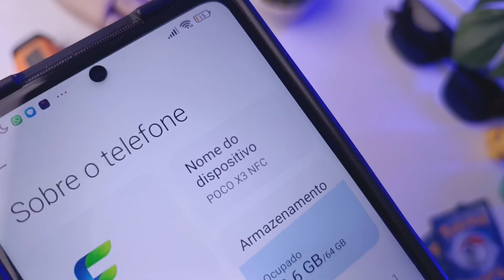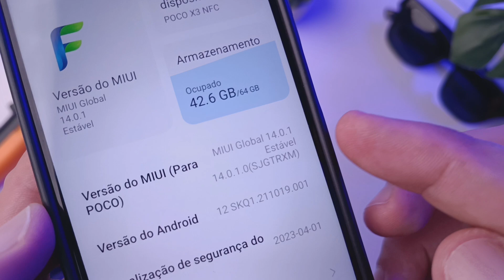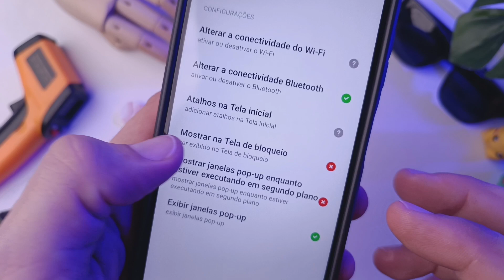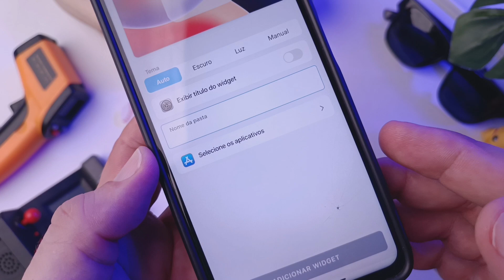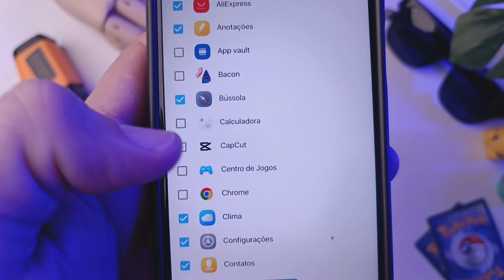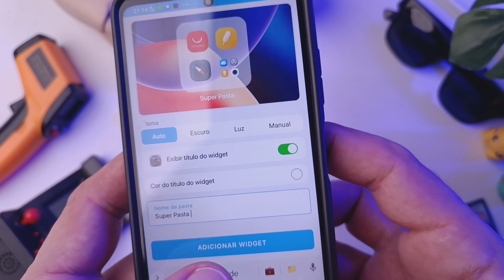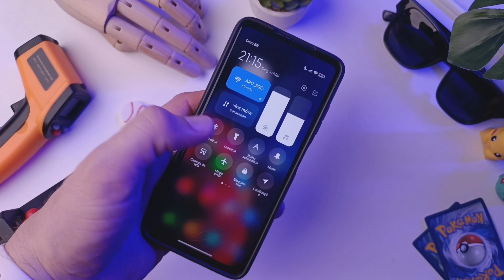Finalmente 🔥 MIUI 14 super PASTAS da XIAOMI para qualquer POCO | veja como ATIVAR na POCO LAUNCHER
🚀 Descubra como ativar as Super Pastas no MIUI 14 para qualquer POCO! Neste vídeo, vamos mostrar passo a passo como desbloquear e aproveitar ao máximo esse recurso incrível que chegou com a MIUI 14.

🔥 As Super Pastas são uma novidade que promete revolucionar a organização e a personalização do seu smartphone POCO. Com elas, você pode agrupar aplicativos de maneira inteligente, facilitando o acesso e deixando seu celular ainda mais funcional.

📱 Aprenda como ativar as Super Pastas no seu POCO e transforme sua experiência com o MIUI 14! Não perca tempo e confira agora mesmo todas as dicas e truques que preparamos para você!

👉 Assista ao vídeo e descubra como ativar as Super Pastas no seu POCO com MIUI 14.